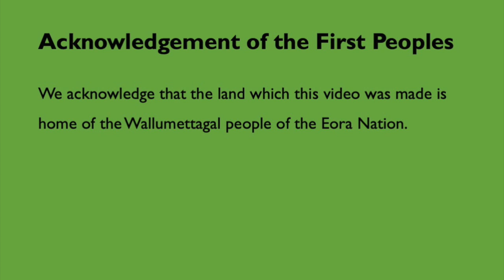Bible Reading_25 October 2020_Jean Boyd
This video is about Bible Reading_25 October 2020_Jean Boyd